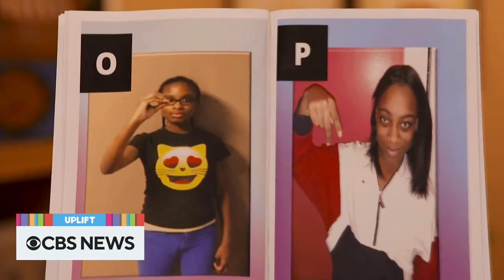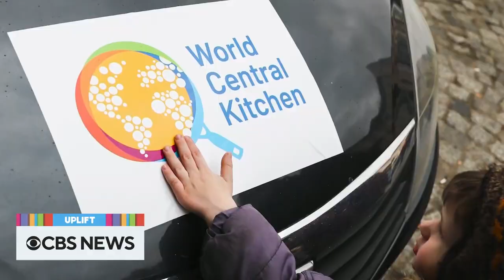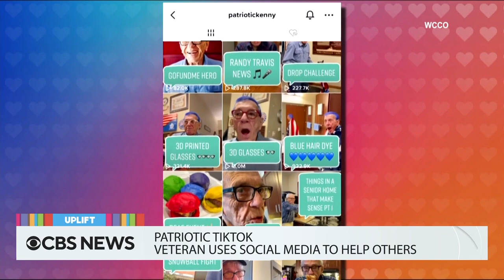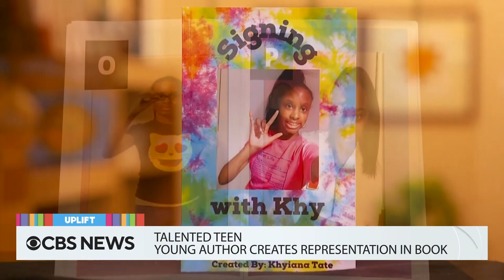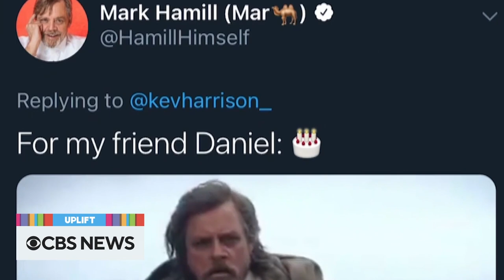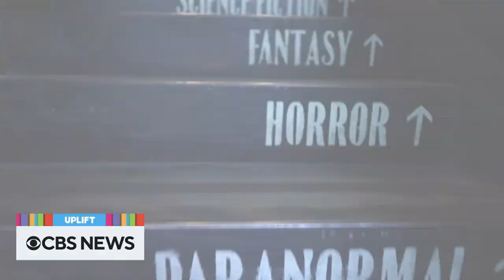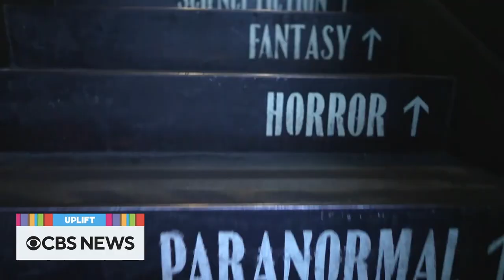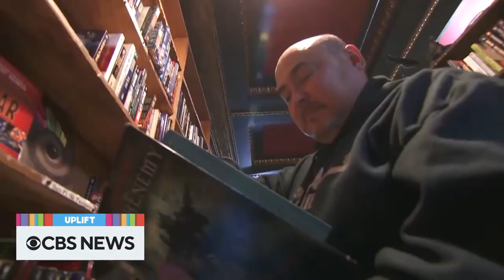A bounty of books and a birthday surprise | The Uplift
A boy wishes for friends, and his dad helps get him more than 50,000 for his birthday. Inside the "most Instagrammed bookstore." And inspiring stories of courage and support out of Ukraine. This is The Uplift.